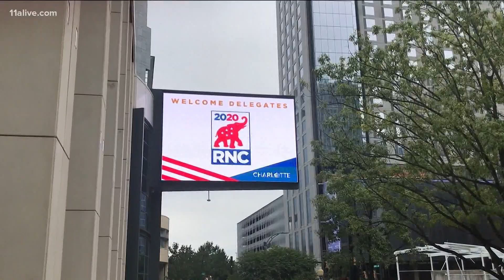Georgia Democrat to speak at Republican National Convention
Vernon Jones is slated to speak at the convention on Monday night. He's the only Georgian out of the 62 public speakers announced.